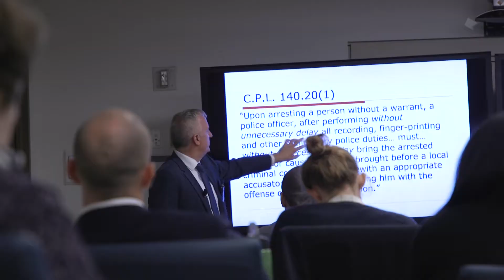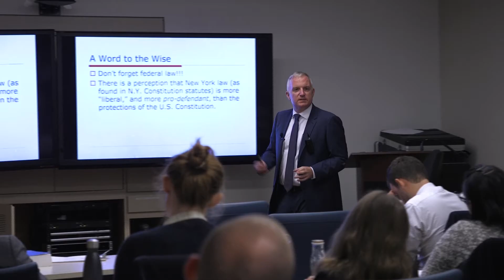2017 Criminal Defense Practice New Attorney Training